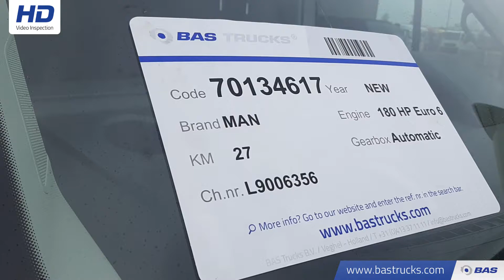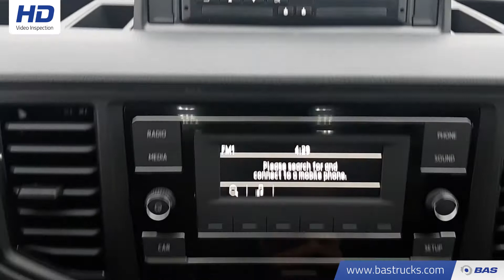70134617 MAN TGE 5.180